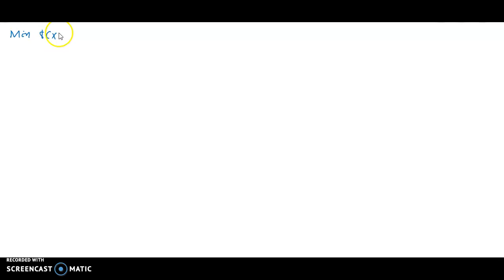Theorem - O.S. of LPP integer vector means it is OS to ILPP